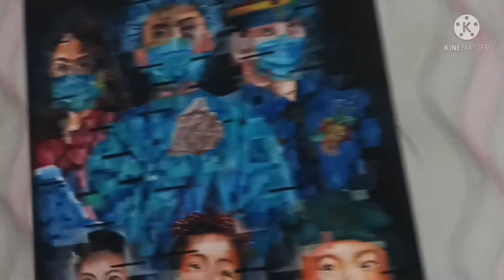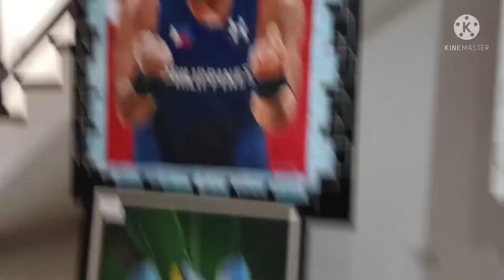THE HOTEL SOPHIA'S PAINTINGS COLLECTION